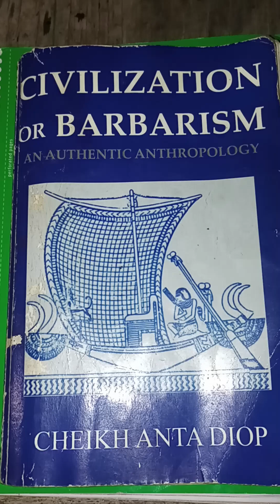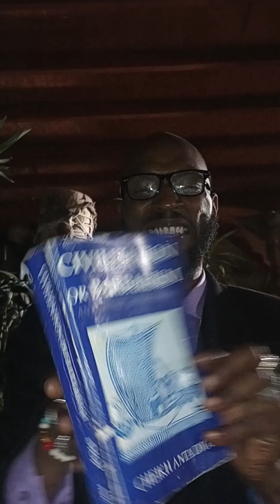"Civilization or Barbarism" An Authentic Anthropology by Dr Cheikh Anta Diop 📖💜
"Civilization or Barbarism" an Authentic Anthropology by 👑 Dr Cheikh Anta Diop 📖cheikhantadiop bookreading criticalreview anthropology Narrator Uriel N. Riley urielriley linebyline 💨💎💚 pages 39 - 40 top